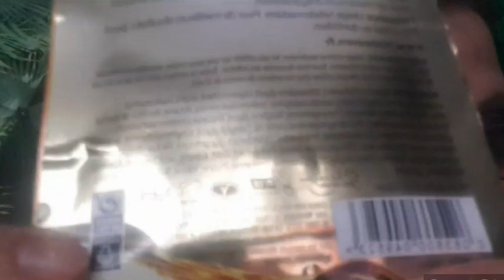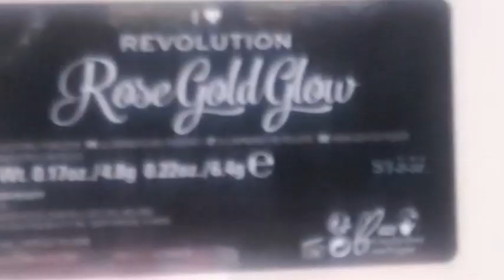make-up Green ! Conseils maquillage/Tuto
Coucou
Cette video je l ai fait il y a 3 semaines au cas ou une collègue regarderait lol